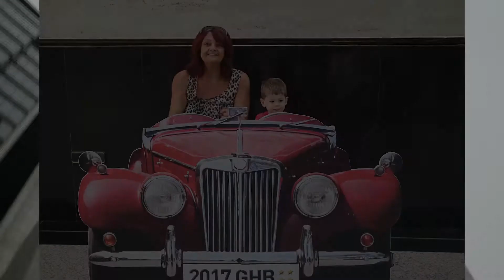Happy Birthday 'Moma' - VLOG 05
We take the kids (and Nanar) to the tallest hotel in 'Spain', and out on the town, to finally celebrate Donna's actual Birthday.

Oh and I get to babysit, wich is great :)

Latest holiday series of VLOG's from Zante Greece